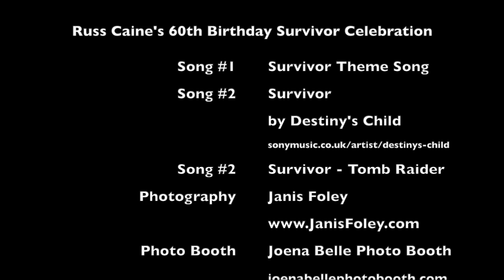Russ Caine's 60th Birthday Survivor Celebration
Join us for an unforgettable glimpse into Russ Caine's sensational 60th birthday Survivor Celebration! This three-day extravaganza was the ultimate tribute to a beloved friend and family member, and we're here to share the excitement from Saturday night's festivities.

Russ, an avid Survivor fan, had no idea what was in store for him as he stepped into his Survivor-themed birthday party. It was a heartwarming reunion as his dear friends and family gathered to celebrate this milestone.

The celebration kicked off in style with a surprise visit from Janet O'Haworth and her husband, Bob, who flew in just for the occasion. Russ was genuinely moved by their presence, and emotions ran high as he realized the lengths his friends would go to make this day special.

The night was filled with excitement and laughter, with guests getting into the Survivor spirit. A food truck served up delicious bites, ensuring everyone was well-fed. The live band set the stage for a night of dancing and revelry, and drinks flowed freely, adding to the party's vibrant atmosphere.

One of the highlights of the evening was the fantastic photo booth provided by Janis Foley and Joena Belle Photo Booth. A cherished gift from an anonymous friend, this photo booth was a hit with all the guests, providing countless memories that will be treasured for years to come.

Russ Caine's 60th Birthday Survivor Celebration was a heartwarming testament to the power of friendship and family. It was a night filled with love, surprises, and shared laughter, showcasing just how much Russ means to those in his life.

Stay tuned for more highlights from this epic weekend as we dive into the other days of celebration, and don't forget to like, subscribe, and hit the notification bell to join us in celebrating Russ Caine's incredible journey into his 60s! 🎉🎂🥂
User
Amazing! Thank you!
ChatGPT

You're very welcome! I'm glad you liked it. Enjoy your celebration video, and have a fantastic day!
User
Could you please write me up some tags separated by commas?
ChatGPT

Feel free to choose the tags that are most relevant to your video and audience, and add or modify them as needed.